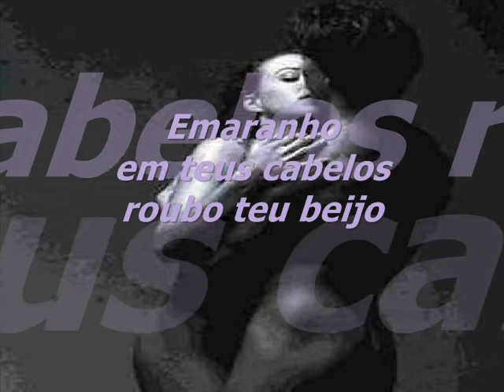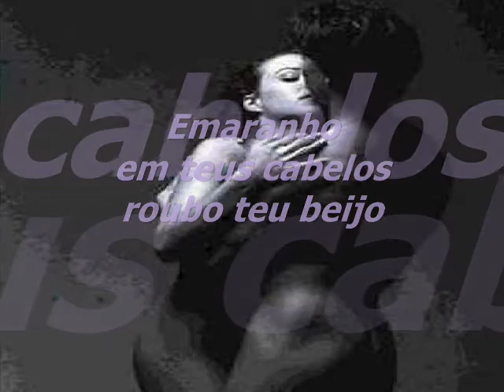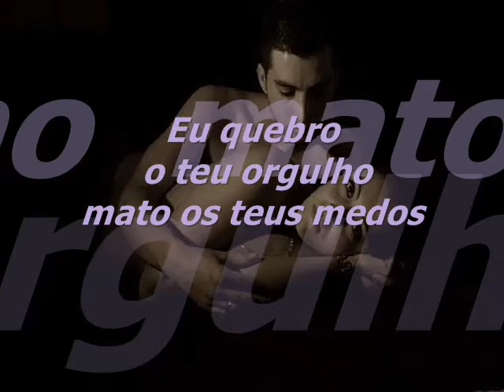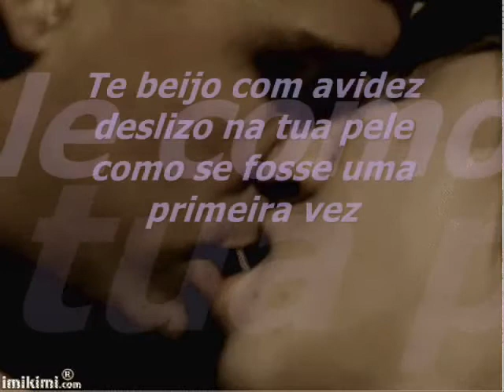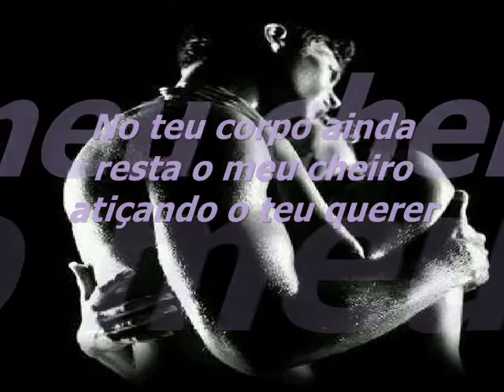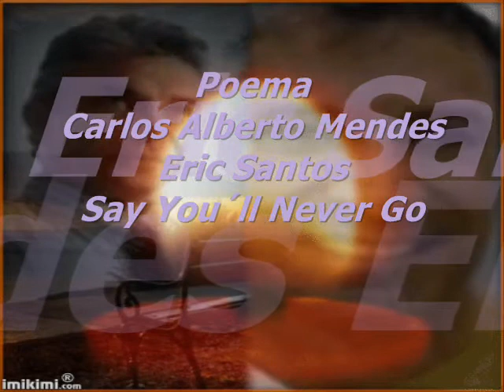AMADOS E AMANTES CARLOS ALBERTO MENDES